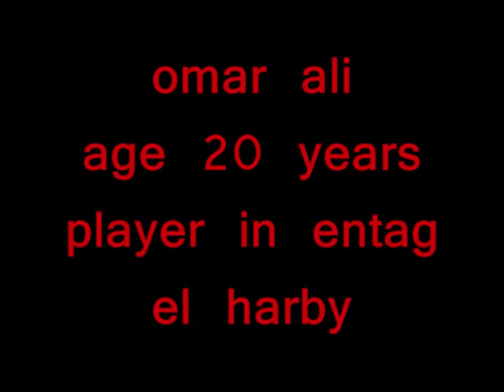The best player in Egypt U-20 (Omar Ali)